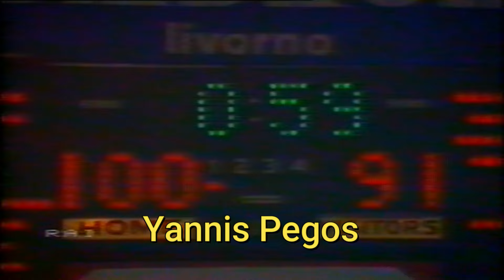Livorno Peroni - Aris 100-94 Korac Cup 9/1/85